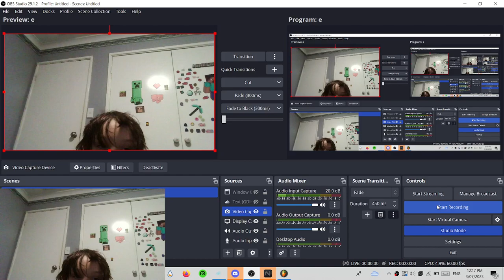Balloon vid for @thegreatmr.mrebooted6542 turn on subtitles so u know what im saying